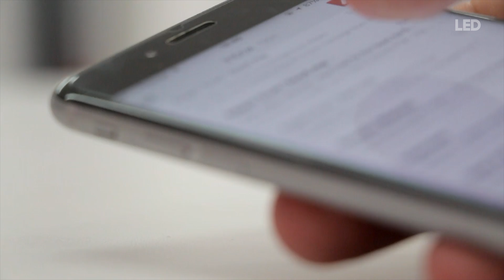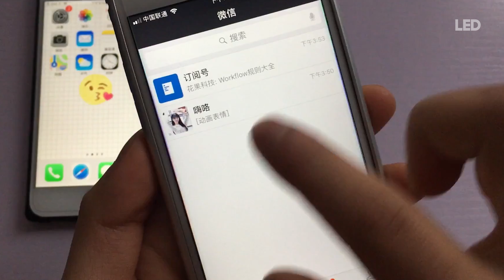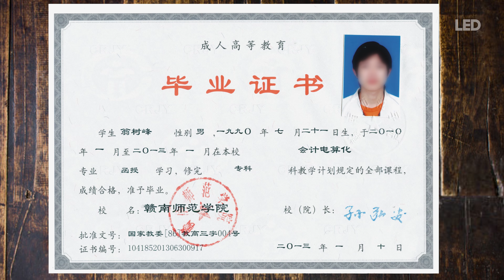الصيني الذي اكتشفت عشيقاته الـسبعة عشر خداعه في ساعة واحدة | Chinese Casanova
متجر LED  :
He was a bad twister; the total number of his girlfriends was 17.
Everyone one of them believed that she was his only girlfriend and future wife.
Yuan Mou was a Chinese civil engineer from Changsha city in the Chinese district Hunan .

كان المهندس يوان مخادعاً كبيراً .حيث أن العدد الإجمالي لعشيقاته
كان سبع عشرة إمراة .. كل واحدة منهن كانت تظن نفسها عشيقته الوحيدة . و زوجته المستقبلية.
يوان مو كان مهندساً مدنياً صينياً من شانغاشا في مقاطعة هونان في الصين.

Social Media | مواقع التواصل